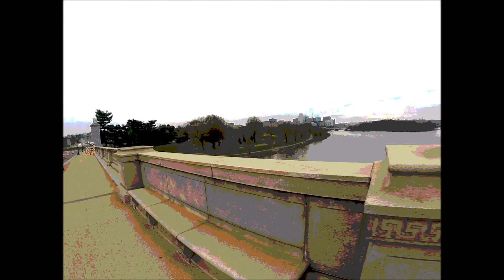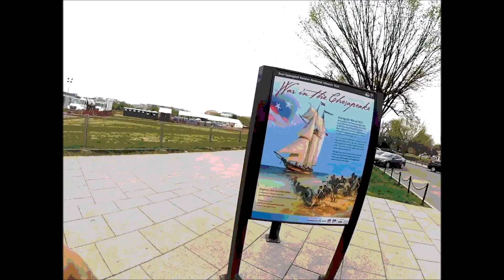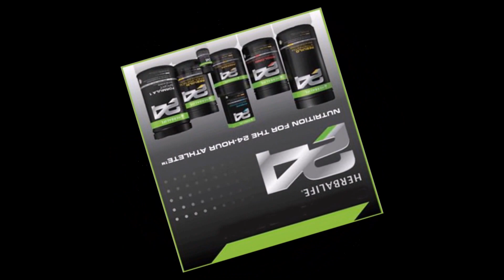24 Fit Reston Easter Cherry Blossom Run 2016